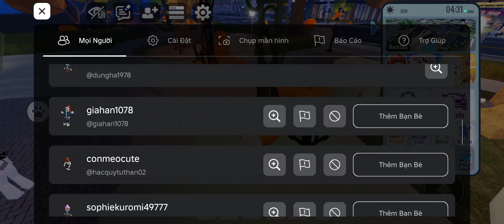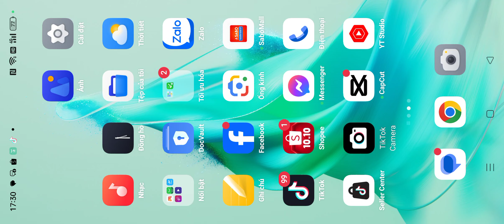Dò Đường Rất Mất Thời Gian Rất Khó Hiểu